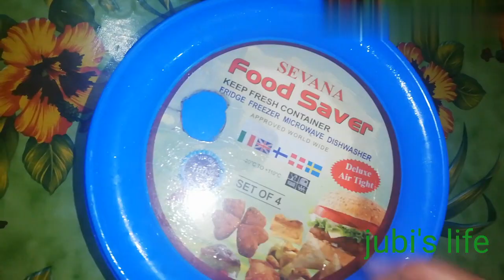ഹൈദ്രബാദ് ബിരിയാണി.(hidrabad biriyani )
Jubi's life
Haidrabad biriyani
ഒരു ഹൈദ്രബാദ് ബിരിയാണി റെസിപിയാണ് ഇന്നത്തെ എന്റെ വ്ലോഗ്. കുറച്ചു ചേരുവകൾ മാത്രം. എളുപ്പത്തിൽ തയ്യാറാക്കാം.